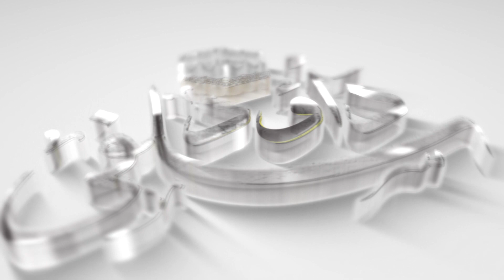13 May 2022•Jummah Khitaab•Br Faizan Ah Malik Salafi•Salafi Dawood Production•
📌📌Team Salafi Dawood Production Needs Your Financial Support, So We Request Everyone To Donate Us For This Noble Cause
For  MPay ➡️ 9️⃣5️⃣9️⃣6️⃣9️⃣9️⃣6️⃣8️⃣8️⃣9️⃣

      📢 Dear brothers and sisters Our motive is to spread Right Knowledge of Islam In The Light Of Quran and Sunnah
Help us in such noble deed so that Allah will bestow us with his blessings.

                  📌📌 Copyright Warning
All Rights of the Audio and Video production is reserved for Salafi Dawood Production.Hence,it's not permissible to reupload on youtube without our permission.However,you may share this video on other social media plateforms

 Team Members Of Salafi Dawood Production

1.Danish Teli
2.Dawood Ahmad
3.Suhail Ahmad
4.Muhammad Younis
5.Adnan Farooq
6.Irfan Ahmad
7.Muhammad Umer Rather
8.Adil Nabi
9.Irfan Aziz Parray
10.Ab Lateef
11.Bhat Junaid
12.Sahil Rashid
13.Aamir Hassan
14.Shah Waseem
15.Suhaib Malik

➡️    9️⃣5️⃣9️⃣6️⃣9️⃣9️⃣6️⃣8️⃣8️⃣9️⃣
➡️    7️⃣0️⃣0️⃣6️⃣5️⃣9️⃣0️⃣2️⃣5️⃣6️⃣